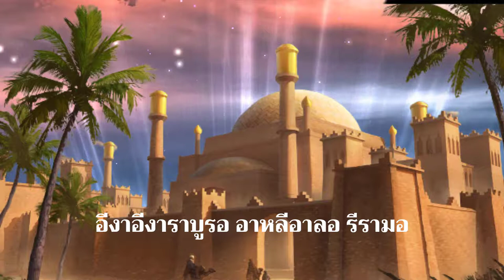เพลงลูกเสือ EP.74 เพลงอาลีบาบา (ใครทราบคำแปลช่วยโพสแชร์ความรู้ ขอบคุณครับ)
เพลงลูกเสือ EP.74  เพลงอาลีบาบา
แต่งคำร้อง/ทำนอง  - ไม่ปรากฎนามผู้แต่ง ร้องสืบต่อกันมา

โปรดสนับสนุนการอนุรักษ์เพลงลูกเสือแบบดั้งเดิมให้คงไว้ยาวนาน